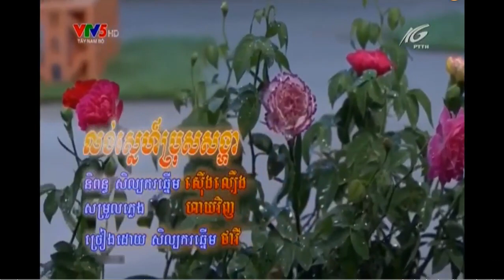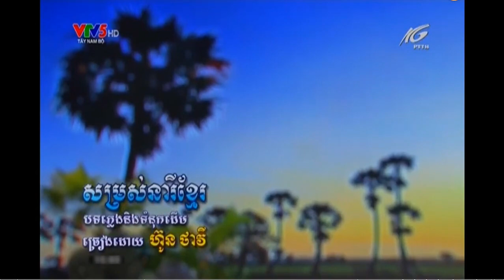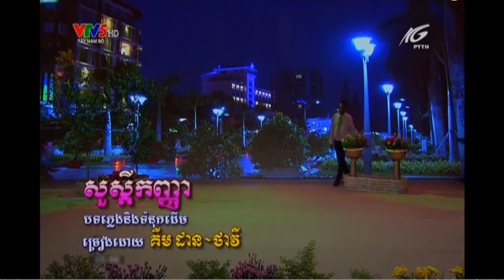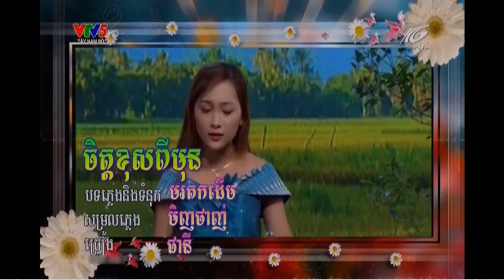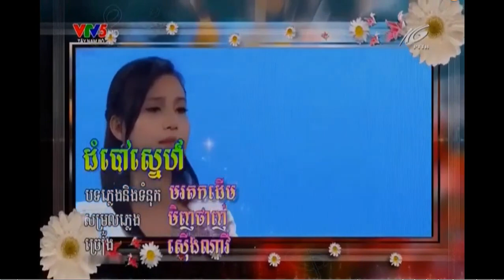នាទីសិល្បៈខ្មែរក្រុោមពីទូរទស្សន៍ខ្មែរខេត្តក្រមួនស កម្ពុជាក្រោម 20-10-2021 ។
នាទីសិល្បៈខ្មែរក្រុោមពីទូរទស្សន៍ខ្មែរខេត្តក្រមួនស កម្ពុជាក្រោម។